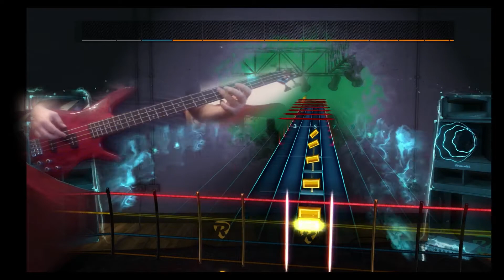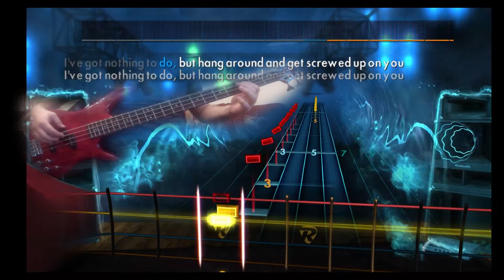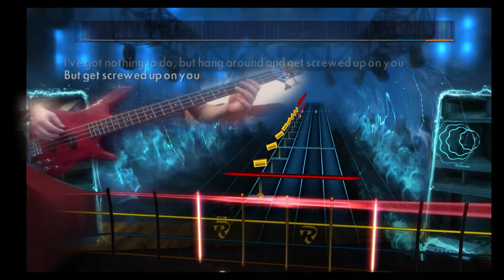Therapy Screamager Bass Rocksmith 2014 100%